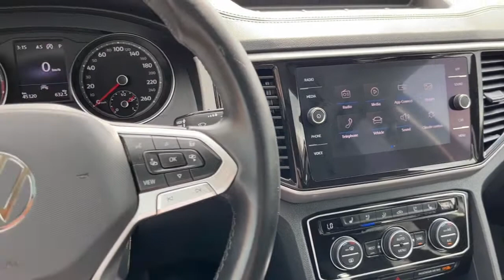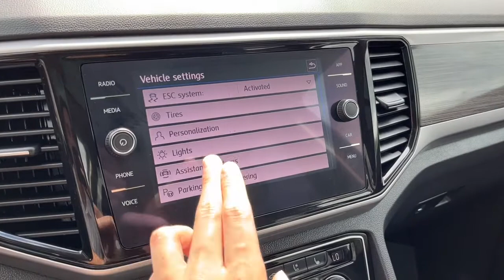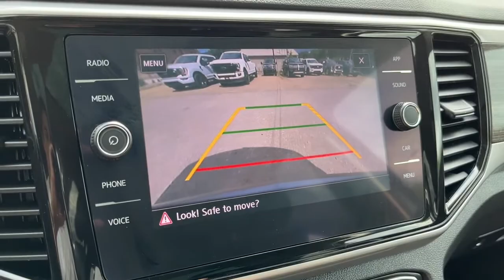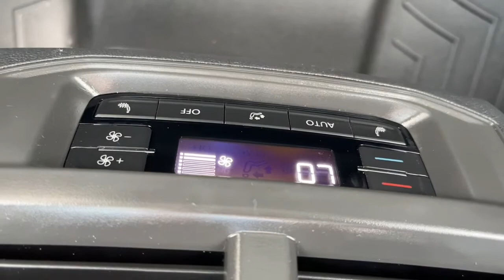2021 Volkswagen Atlas Highline | Waterloo Ford Lincoln